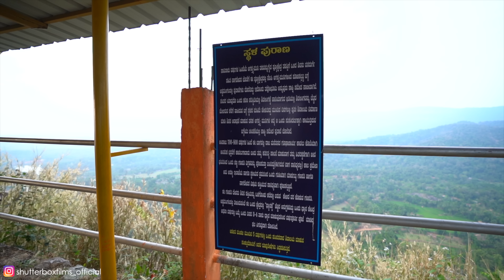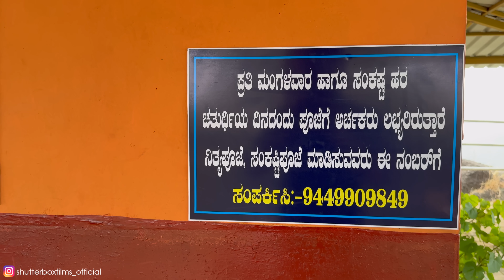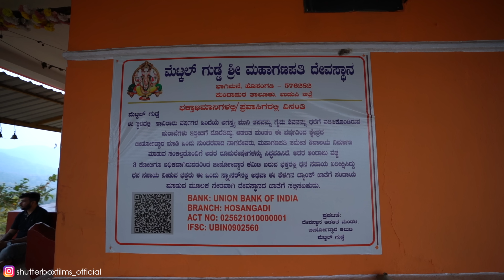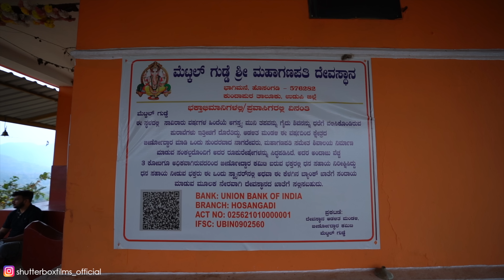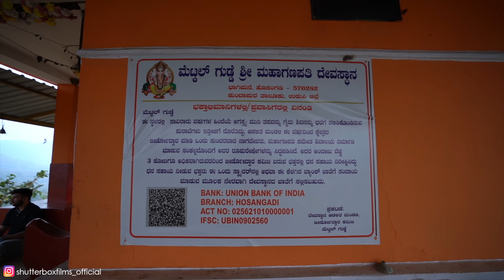Hidden Treasures Of Udupi | METKALGUDDE TEMPLE 🛕